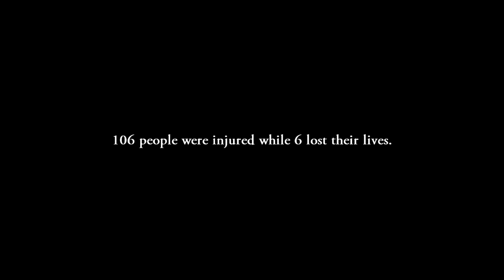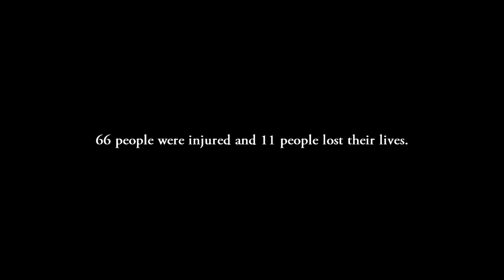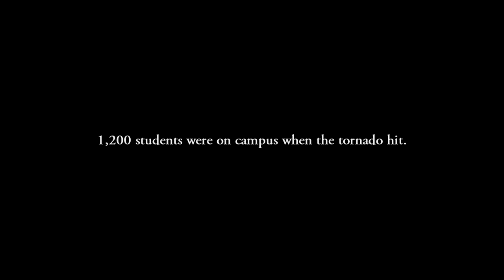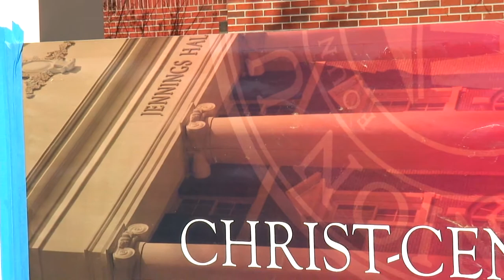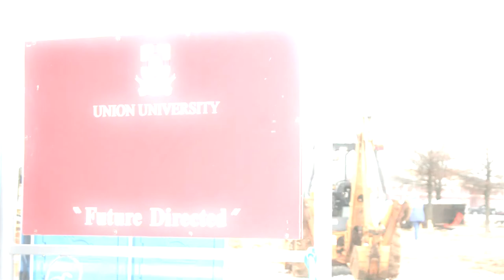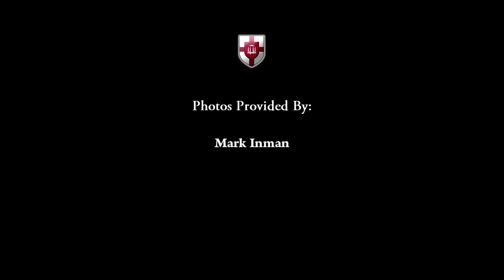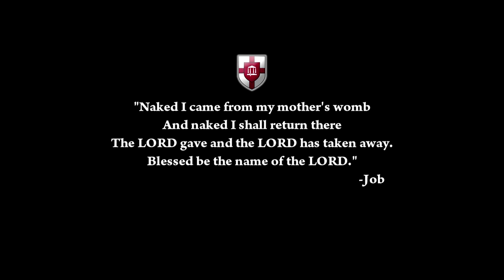The Providence of God in the Midst of a Storm HD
This is the google video version, that is also constrained by Google Video's compression algorithm, but it is complete (does not stop at 9.59). Here is the link to the one originally uploaded to YouTube

This video seeks to recount the events that occurred on Super Tuesday in Jackson, TN February 5th, 2008 to Union University.

A tornado touched down on campus destroying student housing and trapping students in the debris. Watch and see as the night and following days unfold in this documentary.

j razz creations